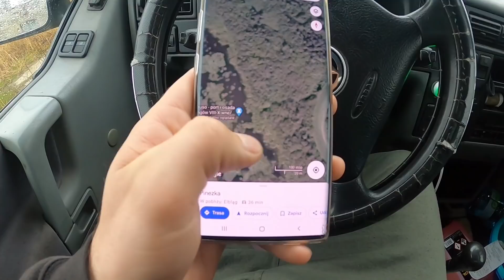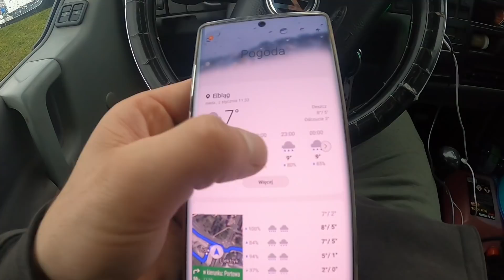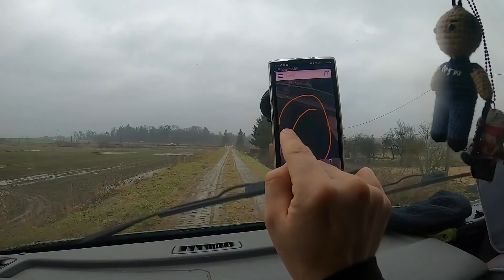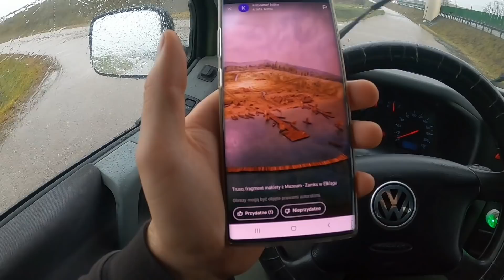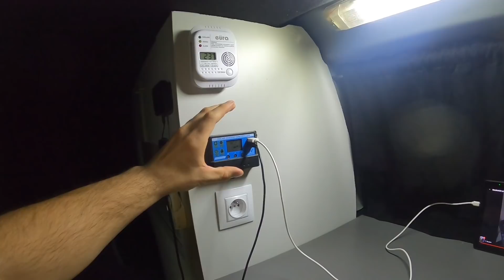ZWIEDZAM LEGENDARNY PORT VIKINGOW TRUSO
Mój patronite.